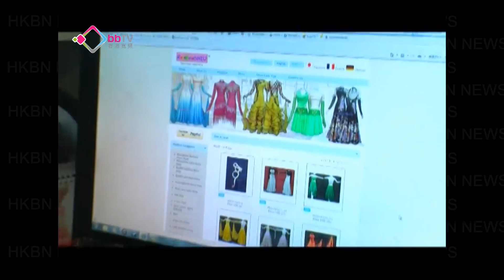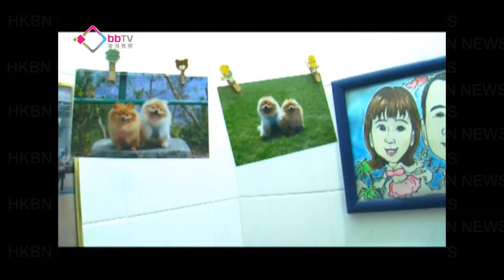夫妻事業齊打拼助維繫感情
今日是情人節，香港人工作忙碌，夫妻間相處時間少，要維繫感情實在不容易。一對夫婦有共同興趣，又發展成一門生意，一起經歷創業困難，互相扶持，使感情昇華。